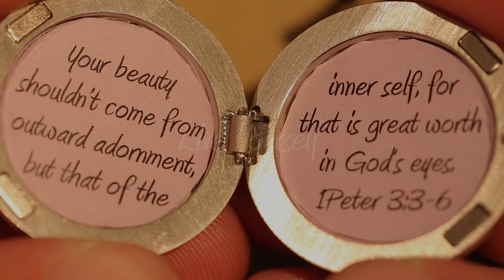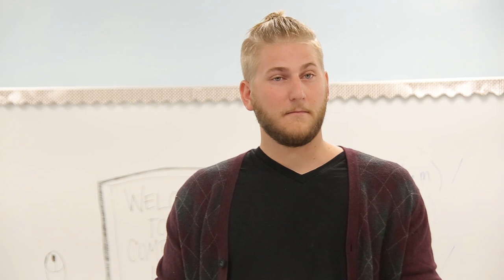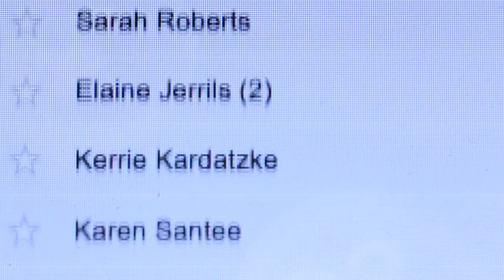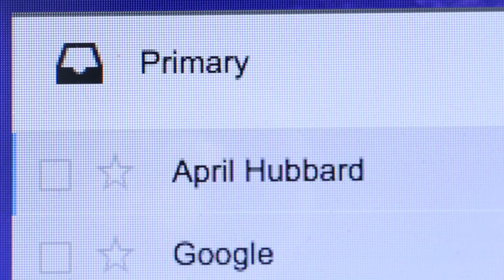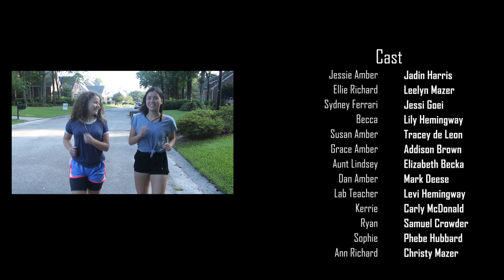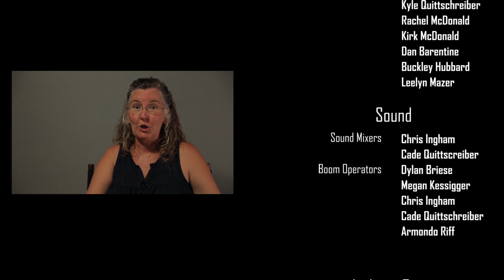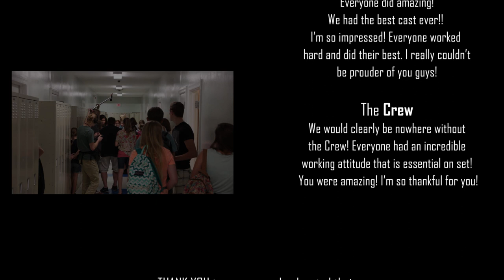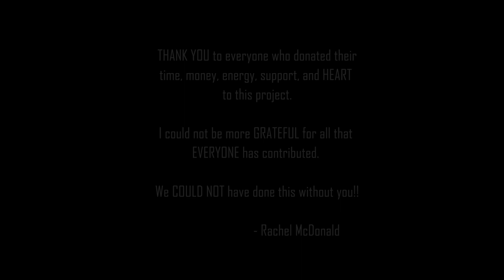Live Yourself | Teen Made Short Film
Rachel Films presents in association with After-School Film School, a film by Rachel McDonald: Live Yourself

When Jessie's family loses everything and they're forced to move in with her wacky aunt far away, she'll have to fight to regain not just her best friend, but her identity

Jessie Amber: Jadin Harris
Ellie Richard: Leelyn Mazer
Sydney: Jessi Goei
Becca: Lily Hemingway
Susan Amber: Tracey de Leon
Grace Amber: Addison Brown
Aunt Lindsey: Beth Becka
Dan Amber: Mark Deese
Lab Teacher: Levi Hemingway
Kerrie: Carly McDonald
Ryan: Samuel Crowder
Sophie: Phebe Hubbard
Ann Richard: Christy Mazer

Directed by: Rachel McDonald
Produced by: Buckley Hubbard
Co Produced by: Laurie McDonald
Original Story by: Rachel McDonald
Screenplay by: Buckley Hubbard
Director of Photography: Buckley Hubbard
Camera Operator: Buckley Hubbard
Executive Producers: Kirk and Laurie McDonald
Edited by: Rachel McDonald and Buckley Hubbard
Assistant Director: Rachel Hemingway
2nd Assistant Director: Kyle Quittschreiber
Key Set PA: Cade Quittschreiber
Camera Assistant: Armondo Riff
Sound Mixer: Chris Ingham
Script Supervisors: Samuel Crowder and Reagan Christian
Makeup by: Casey Christian
PA: Phebe Hubbard (and many, many more)
Props: Lula-Mae Stewart, Bronwyn Smith and Carly McDonald

Thank you to everyone who helped with this project in any way! We could not be here without you!!

After-school Film School played a HUGE role in the making of this short film. There are video lessons (along with extra worksheets and cheat sheets) for every single step throughout the entire process of making a short film and they are geared toward someone just starting out. Going through those lessons significantly boosted the production quality of this short film and taught me things I will never forget! I HIGHLY recommend checking it out!!

--Rachel McDonald and Rachel Films